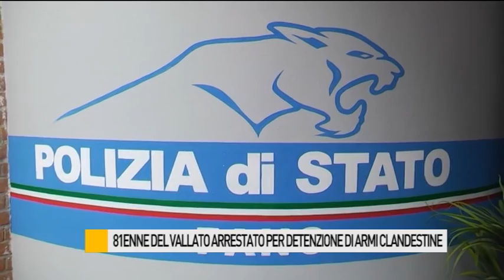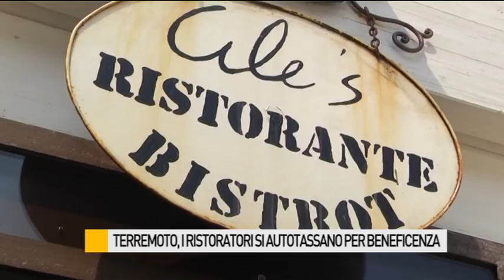Occhio alla NOTIZIA 30/08/2016